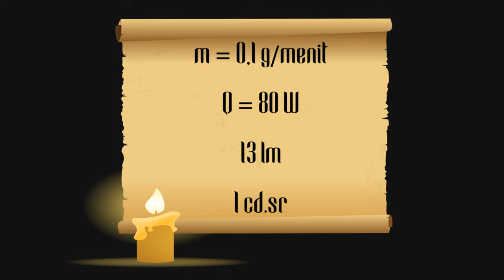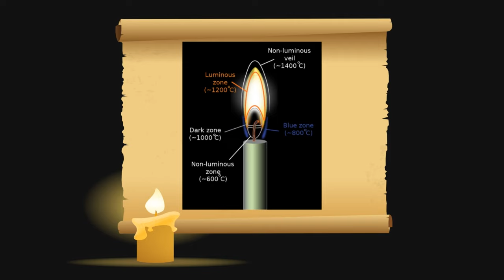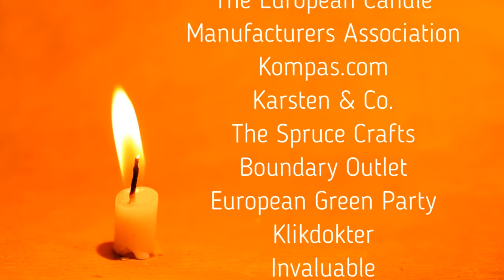Benda dalam Sejarah | Sejarah Lilin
Lilin atau Candle dalam bahasa Inggris adalah zat padat yang mudah terbakar api yang memiliki banyak fungsi dan alat bantu seperti lentera, lampion, aromaterapi, tealight, soylight, candelabra, lilin waktu dan lilin duka cita serta lilin ulang tahun.

Bahan pembuat lilin bermacam-macam seperti lemak hewan, sarang lebah, lemak ikan paus, parafin, berbentuk kue, dan ikan lilin atau candle fish.

Lilin juga memiliki museumnya sendiri yang berbahan lilin untuk menghormati atau membuat publik figur dengan bahan lilin.